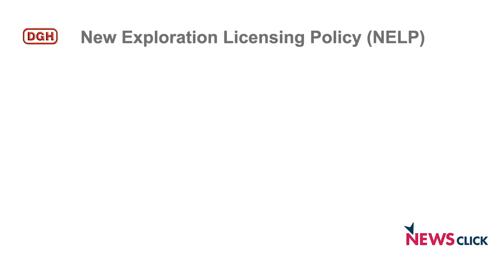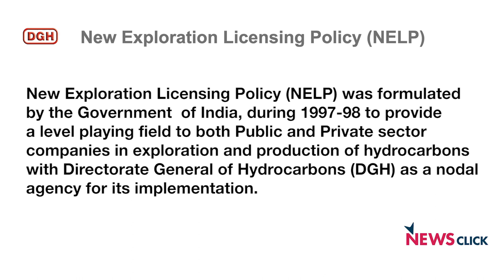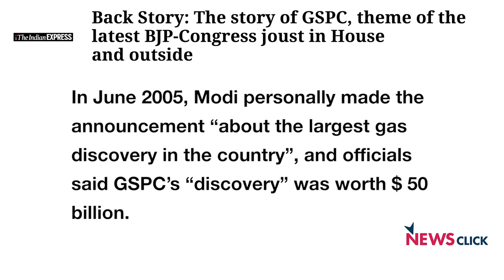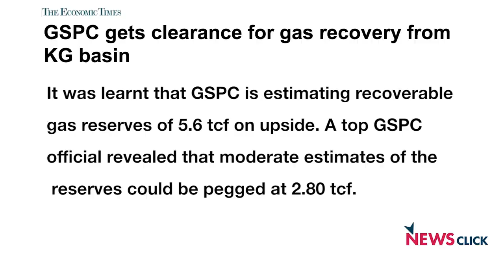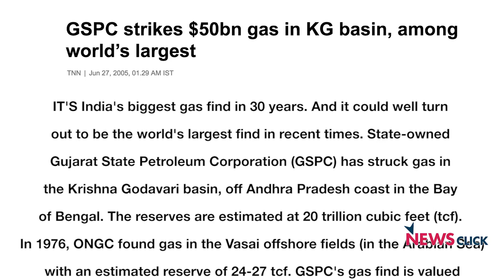"The GSPC is a Classic Example of How Not to Do Business" - Subir Ghosh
Newsclick Editor-in-Chief Prabir Purkayastha talks to Subir Ghosh and Paranjoy Guha Thakurta, author and publisher respectively of "Grand Illusion: The GSPC Disaster and the Gujarat Model" about the book, the GSPC scam and why the BJP has failed to acknowledge it.